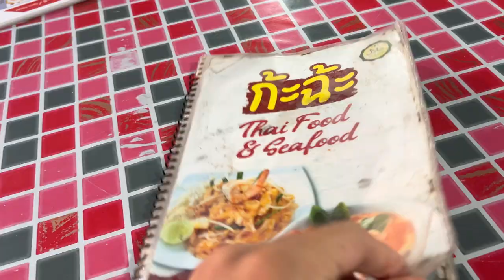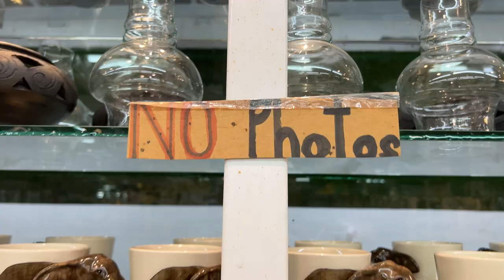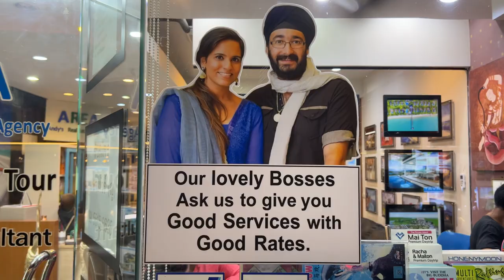Another day in mad town of Patong | Daily Poker Vlog #45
Join the biggest poker room in the world and play in our Private 500$ Freeroll every month!

LIKE the video if you want to see more Vlogs like this, and let me know what you think about this video in the comments below!